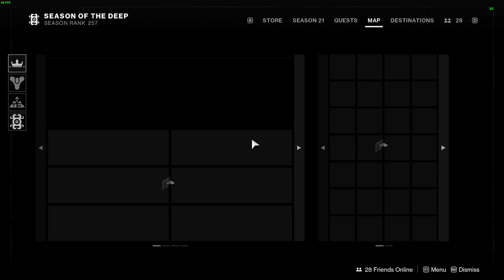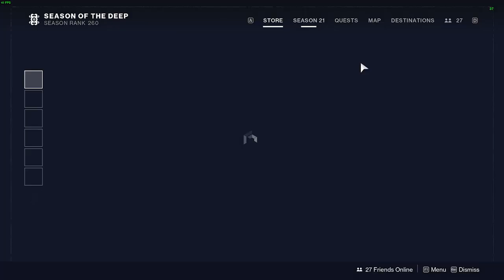Solstice gambit Titan Sliver Leave Farming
Any suggestions on how I can make these video more enjoyable or useful make sure you comment and let me know. Let them find the usefulness of this video as well.

If you are into metal!

Bungie @PhreakNovic#2212

(We are taking applications for Devs)

Me Starting a New Reddit Community. Join, Like, Post and just be happy!!!